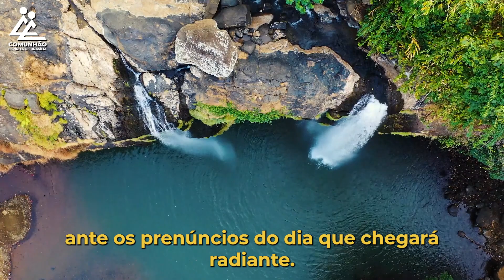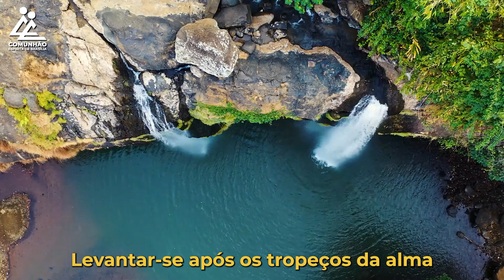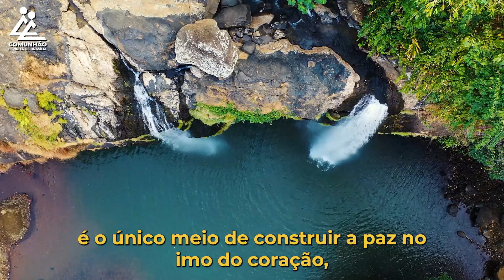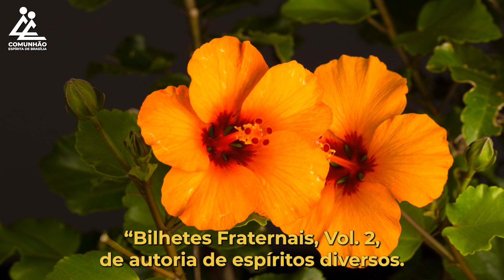A Voz do Coração | PERSEVERA AINDA